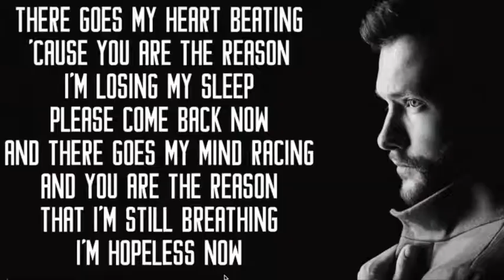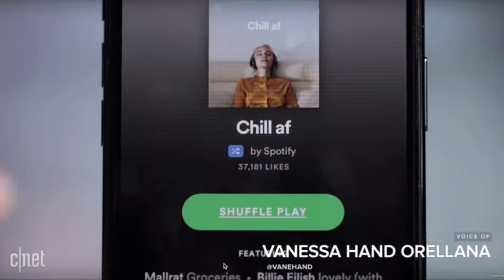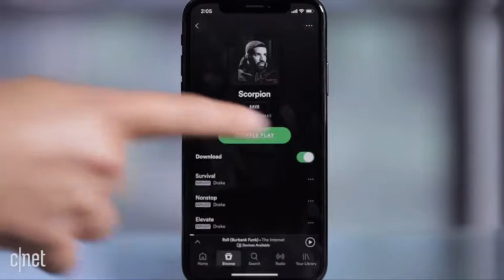How Computers Affect Entertainment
This is a video project of my students from Grade 8: ShanYi, Felica, Eugene, and Jennice.